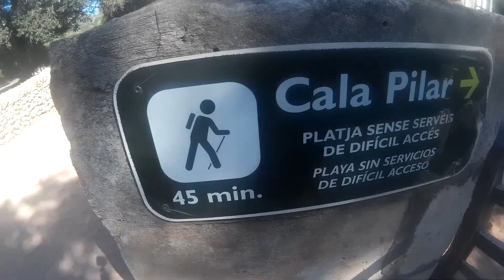Summer 2014 Menorca